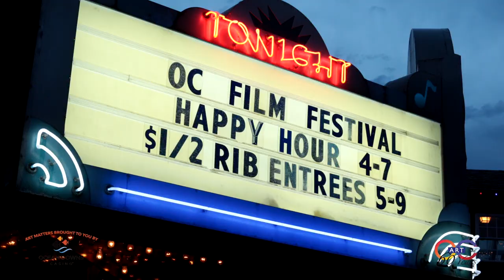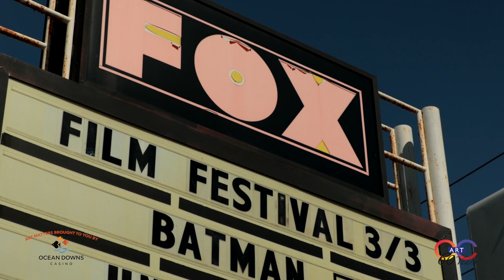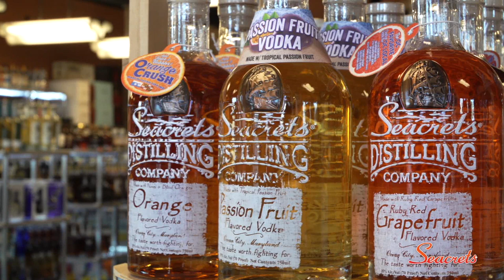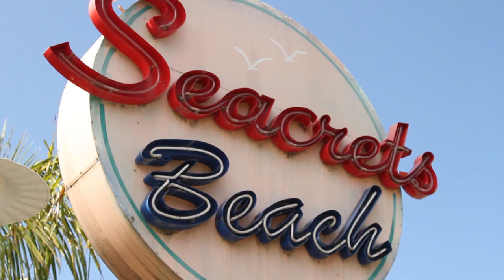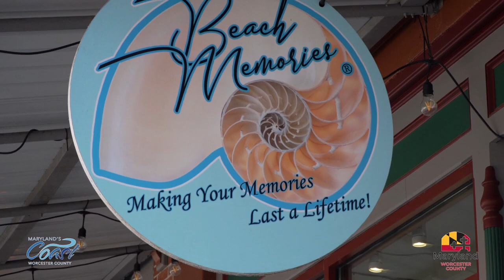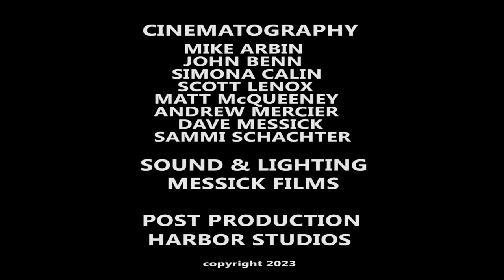"Beach & Beyond" - Episode # 185 - 2023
A 30 min TV show for the Delmarva Region airing on the CW and ABC networks and produced by unscene productions in association with WMDT-TV, show entitled 'Beach & Beyond' and filmed in the Delmarva Region highlighting a variety of events that take place this fall in and around the Eastern Shore. Episode # 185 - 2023. unscene.